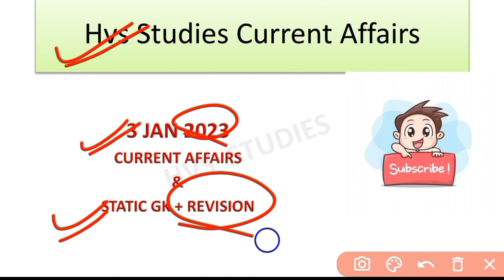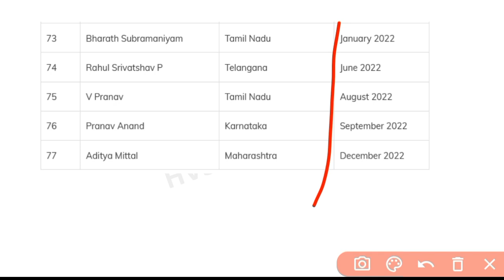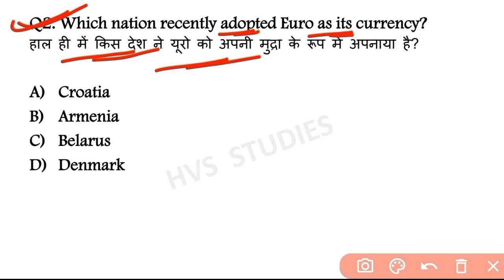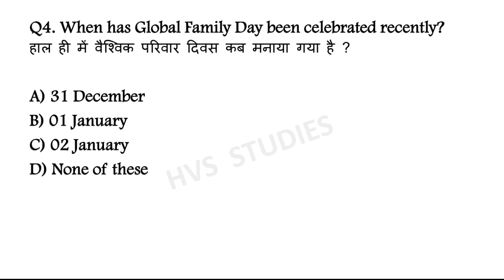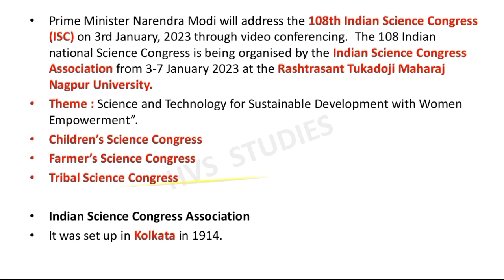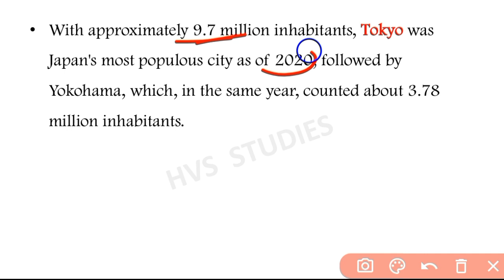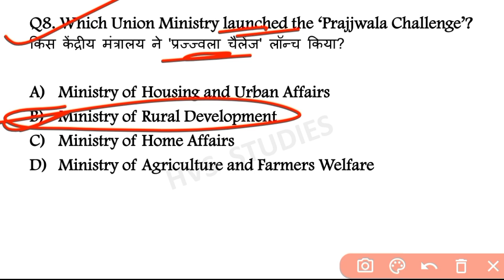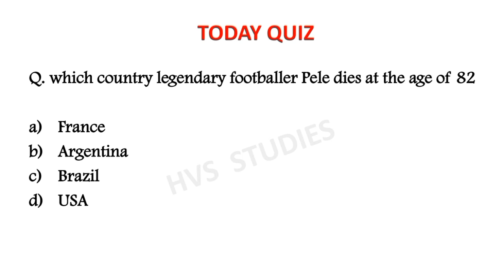03 January 2023 Current Affairs Questions | Daily Current Affairs | Current Affairs 2023 Jan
03 January 2023 Current Affairs Questions | Daily Current Affairs | Current Affairs 2023 Jan |

                        *EBOOK'S-*
*JAN 2022 - OCTOBER 2022 CA EBOOK:-*
*SSC CGL DEC 2022 EBOOK:-*
*OCT 2021 - MAR 2022 CA EBOOK:-*
*STATIC GK TOPICWISE EBOOK:-*
*1800+ CURRENT QUES(July-Dec 2021):-*
(PDF format of Daily CA Video's)

*VIDEOS*
Books and Authors (150+ books)

03 January current affairs
03 January month current affairs 2023
03 January current affairs 2023
03 January 2023 Current Affairs | India & World Current Affairs | Current Affairs 2023 by Hvs Studies